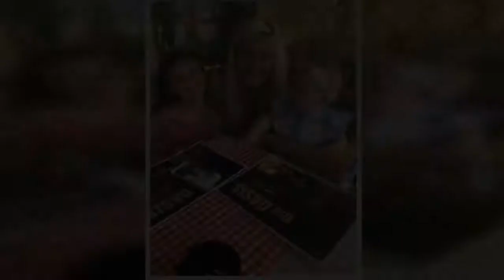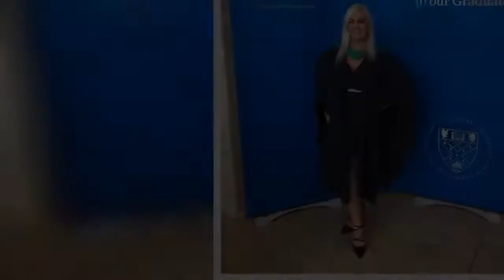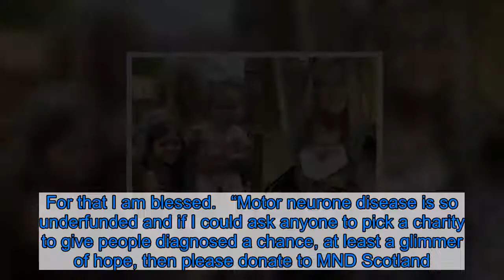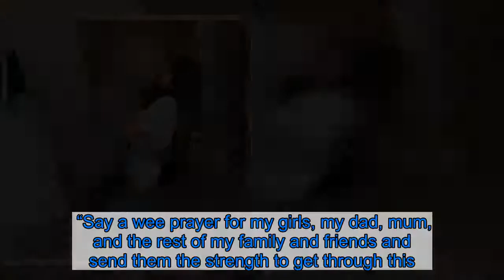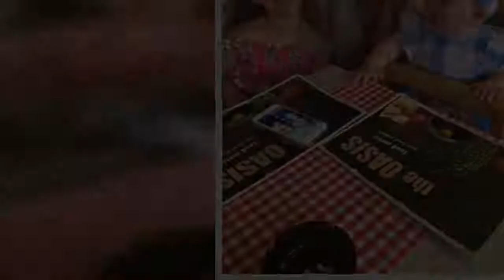Fundraiser for little girls of young Scots mum with MND raises £100k in just one week